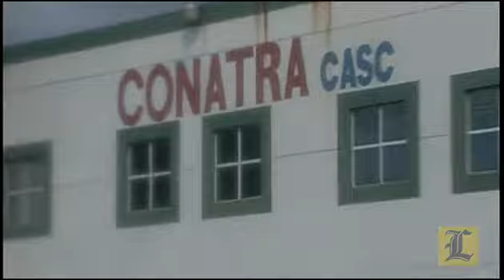CONATRA anuncia nuevas rebajas en los precios de los pasajes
La Confederación Nacional de Organizaciones del Transporte (CONATRA) anunció hoy que a partir de mañana  habrá nuevas rebajas en los pasajes, de RD$5.00 en las rutas urbanas y de RD$10.00 en el trasporte interurbano.